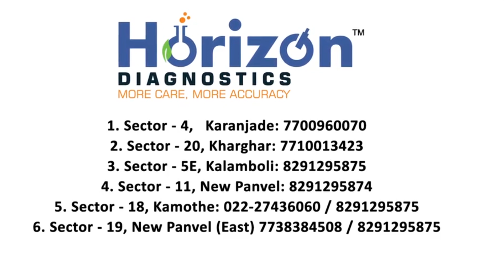Vadalwara Live | दिबांच्या नावासाठी स्वाभिमानी शेतकरी संघटना रिंगणात